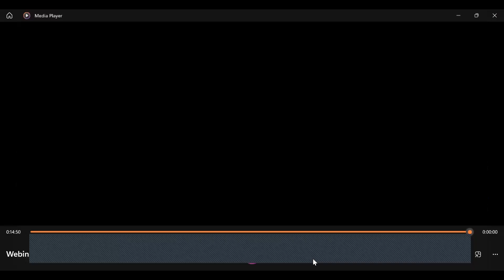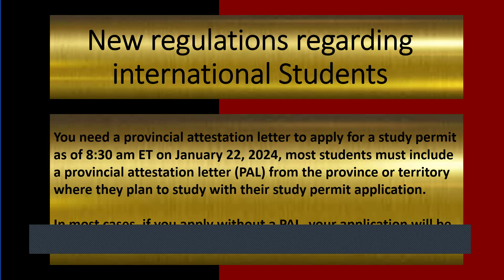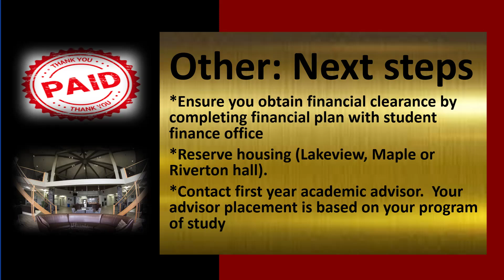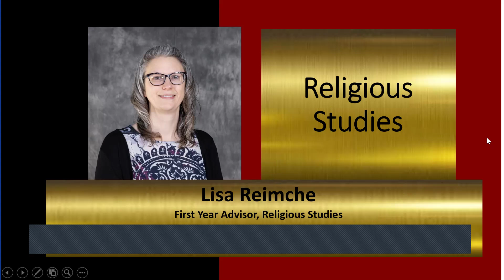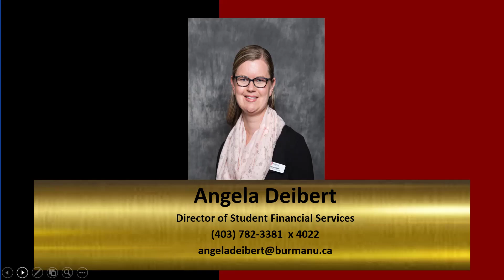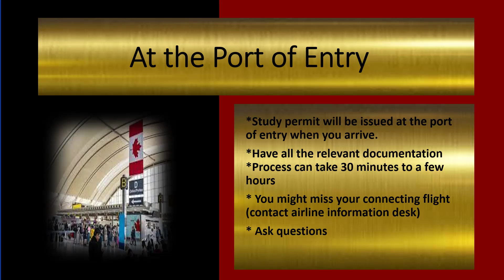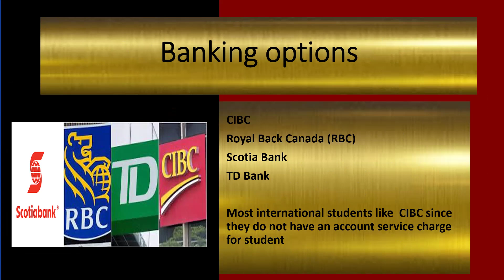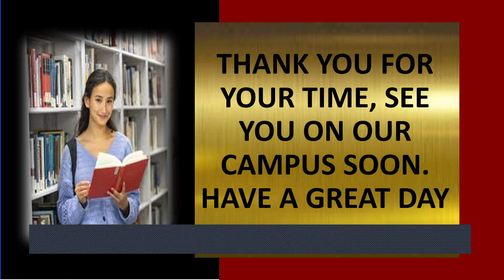Burman University Webinar - What's Next, international Students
This webinar will highlight information that is important to international students.

You will receive information about the following topics:
Study Permit
Next Steps
I'm ready to Get to Canada
What to Expect in Canada